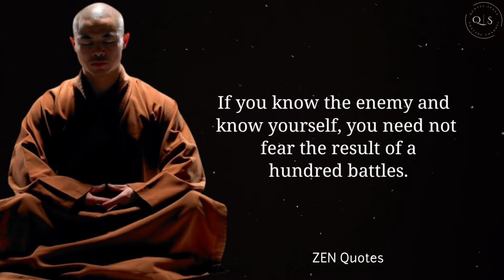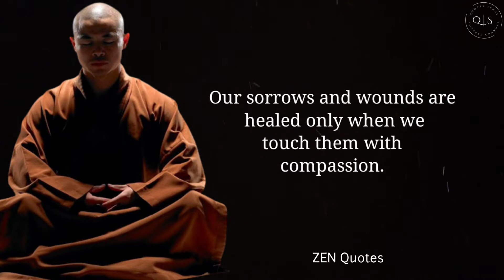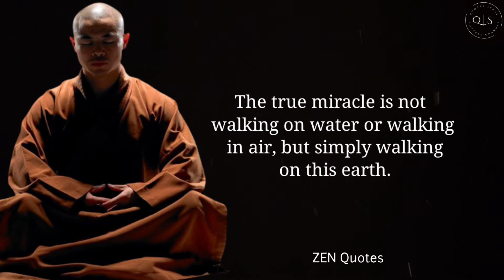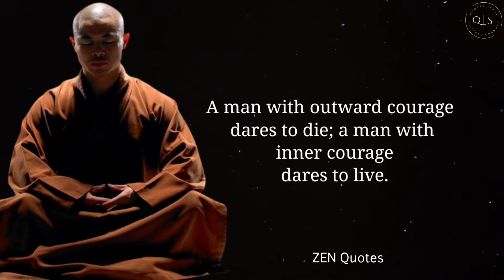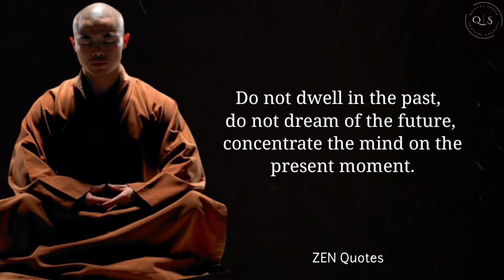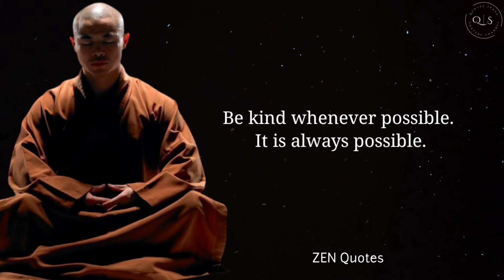ZEN Quotes That Will Turn Your Perception Of Familiar Things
Friends, today I have collected Zen quotes. Zen is one of the main Chinese schools and all of Eastern Buddhism. It was formed under the influence of Taoism and is very widespread in our time. Zen quotes will help you in your daily life, lift your mood and motivate you to achieve new goals!